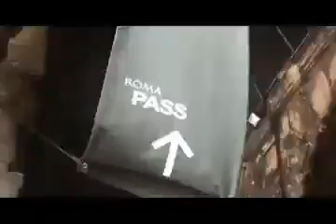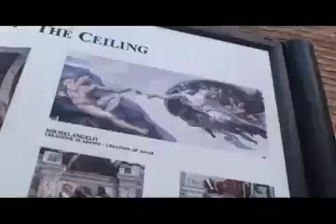AIM GLOBAL EUROTRIP 2011 ROME